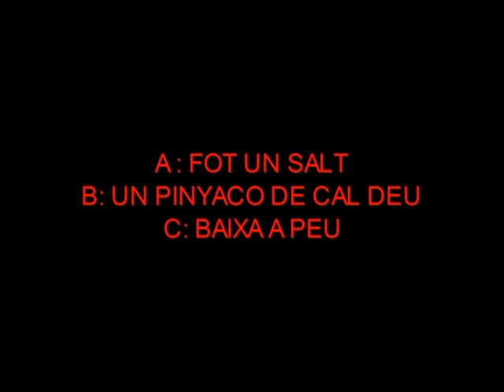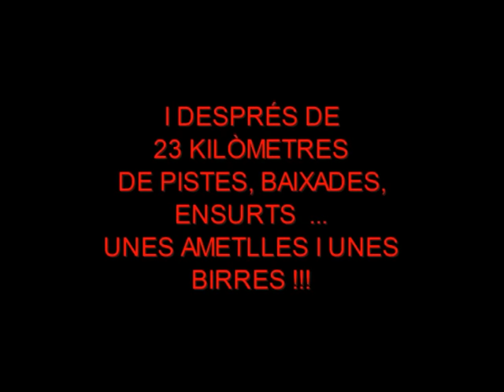GEAMM BTT PEL VOLTS DE CARDEDEU (AGOST 10)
sortida en btt pels volt de cardedeu